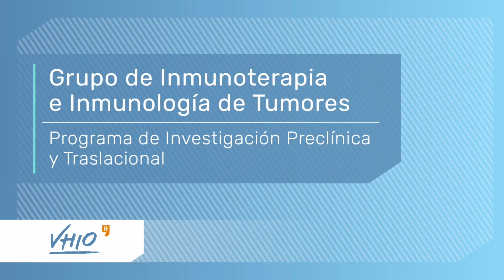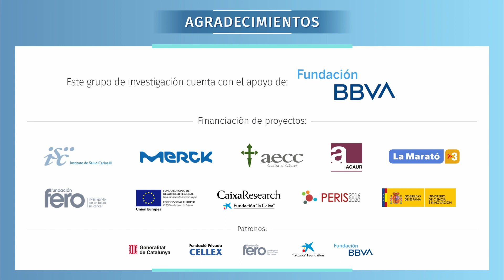Inmunoterapia e Inmunología de Tumores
Las inmunoterapias contra el cáncer aprovechan el sistema inmunitario para atacar la enfermedad de manera más eficaz. Los estudios clínicos han demostrado que los inhibidores de los puntos de control inmunitarios y las terapias basadas en linfocitos T pueden mediar en la regresión del tumor en pacientes con cáncer con enfermedad metastásica. Así pues, además de la cirugía, la radioterapia y la quimioterapia, la inmunoterapia representa cada vez más el cuarto pilar de la terapia contra el cáncer en diversos tipos de tumores.